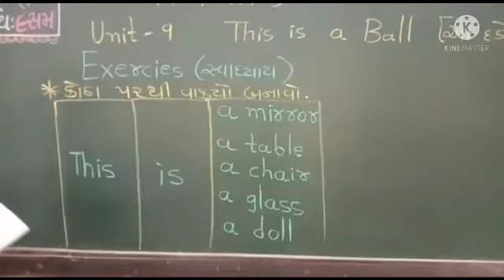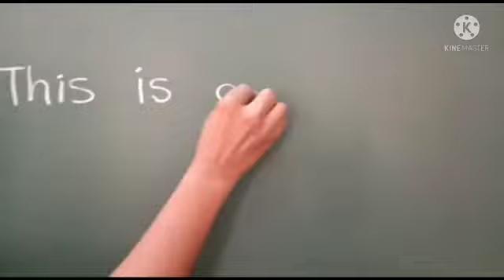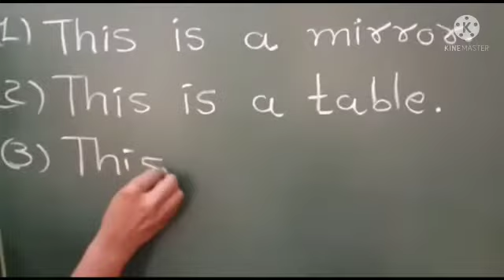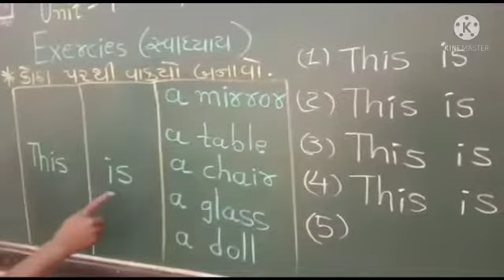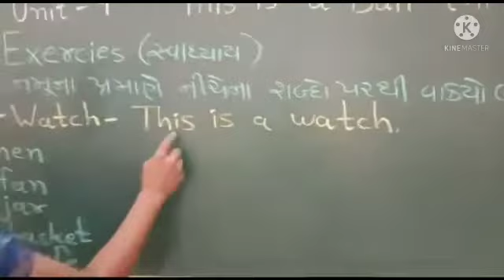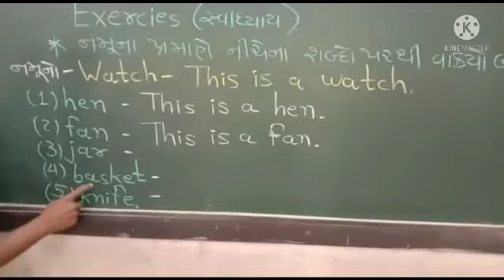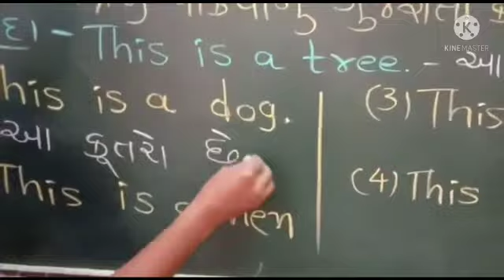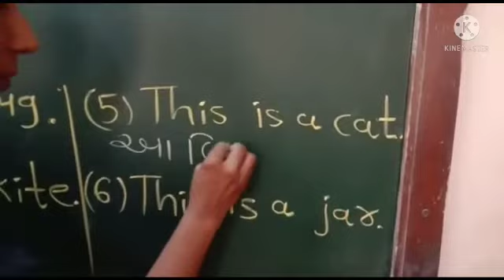ધોરણ -3 અંગ્રેજી This is a ball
શિક્ષક શ્રી નીતાબેન